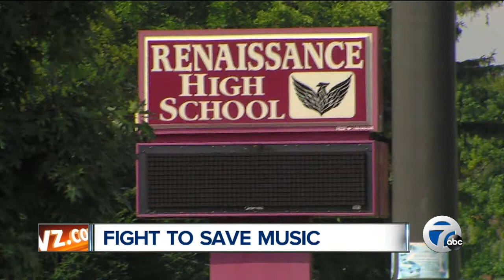Fight to save the music at a high school in Detroit